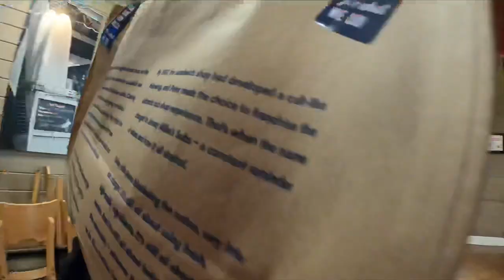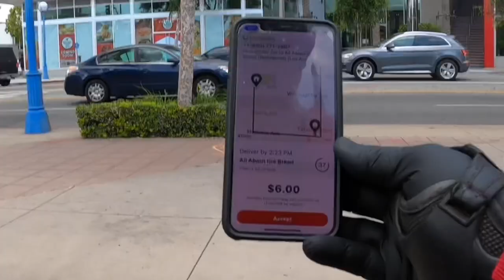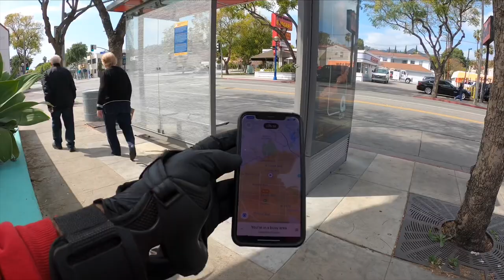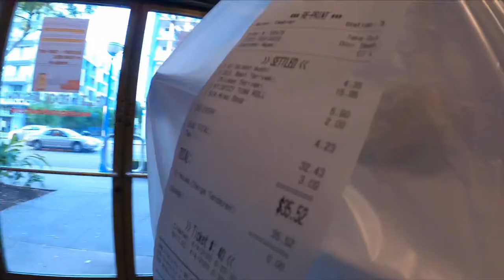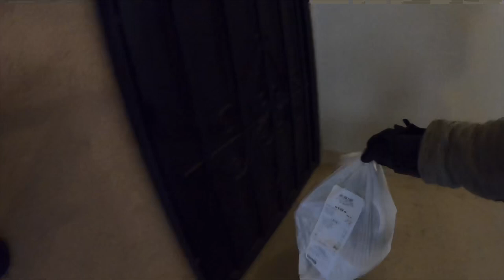Food delivery on high powered Dualtron electric scooters | Doordash Postmates Ubereats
Things are not always what they seem in Hollywood.